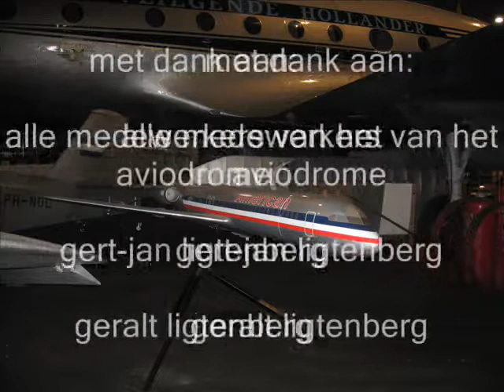avidrome.wmv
een dagje aviodrome